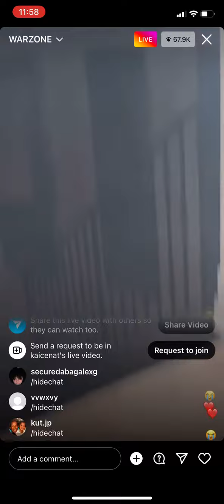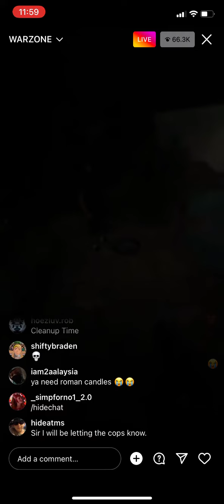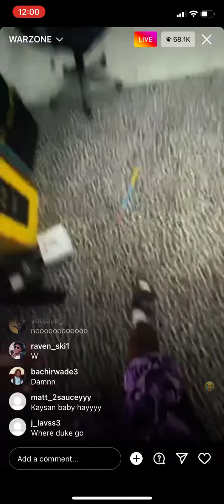Kai Cenat goes to war with DeeBlock Duke (Part 2) Instagram live